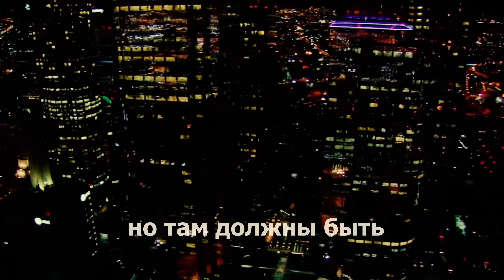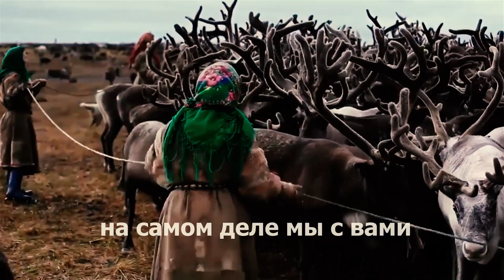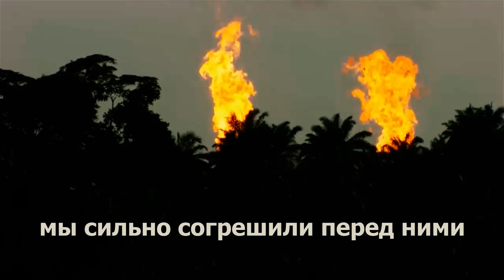ИСЦЕЛЕНИЕ ЗЕМЛИ ЧЕРЕЗ ДУШУ НАРОДОВ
Когда вы читаете о земле в Писании, вы видите, что Бог говорит с землей как с одушевленной личностью. Он говорит к Иерусалиму: «О, Иерусалим, Иерусалим!» – Господь плачет над ним. Он говорит о Вифсаиде, о Капернауме – Он говорит с ними, как с людьми. Господь также говорит к горам, к холмам, к кедрам, к дубравам, к озёрам. Есть сотни мест в Божьем Слове, где Бог непосредственно обращается к самой земле. И это не метафоры. Это, буквально, повеление.